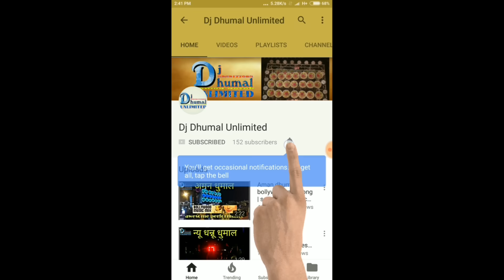Maa Gouri kripa Dhumal | Hit Song | Full HD | best Quality | world best sound system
हेलो दोस्तो 😘

आज आप देख रहे | माँ गौरी कृपा धुमाल ।